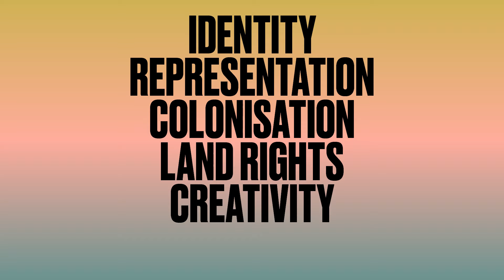BlakLight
First Nations art takes over AGWA. 18 Mar - 18 Apr 2022. Every wall, every floor, every channel.

Production credits:
Creative Agency: Pretty–Soon®
Production Company: Rhythm Films
Director/Editor: Adam Rule
Producer: Candice Shields
Sound Design: Justin Braine
Composition: Andrew Wright
Animation: Tim Harris

Artwork credits:
Gary Lee Larrakia/Wardaman/Karajarri peoples, Shaba (from the series Nice Coloured Boys) 2006. National Gallery of Australia, Kamberri/Canberra. Purchased 2009.

Albert Namatjira Western Arrarnta people, Ormiston Gorge 1939. The Wesfarmers Collection of Australian Art, Whadjuk Boodja Country/Perth.

Karla Dickens The Native Institute 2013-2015 (detail). Mixed media installation: wood, leather, snakeskin, porcupine quills, metal, feathers, plant fibre, shell, textile, paper, tooth, bone, ceramic and synthetic polymer paint, twenty-two parts: various. State Art Collection, Art Gallery of Western Australia. Purchased through the TomorrowFund, Art Gallery of Western Australia Foundation, 2015.

Sandra Hill Home-maker #10 Honey, I'm Home 2020. Oil on linen, 91 x 76 cm. The State Art Collection, The Art Gallery of Western Australia. Purchased through The Art Gallery of Western Australia Foundation: TomorrowFund, 2020. © Sandra Hill/Copyright Agency, 2022.

Michael Cook Bidjara people, Broken Dreams #2 2010. National Gallery of Australia, Kamberri/Canberra.

Janet Dreamer Walkabout 2019. Acrylic on canvas, 89.5 x 119.5 cm. The State Art Collection, The Art Gallery of Western Australia. Purchased through The Art Gallery of Western Australia Foundation: COVID-19 Arts Stimulus Package, 2020.

Michael Jalaru Torres Wirriya (happy) from the series Native 2019 (detail). Digital Photographic Print, 92 x 130 cm. Image courtesy the artist.

Daniel Walbidi Mangala/Yulparija peoples, Winpa 2011. The Wesfarmers Collection of Australian Art, Whadjuk Boodja Country/Perth.

Michael Jalaru Torres Unjal from the series Exif 2017. Digital Photographic Print, 86.6 x 130 cm. Courtesy of the artist.

Wendy Warrie in Cheeditha with her artwork Hightide, 2021. Artwork – Wendy Warrie Hightide 2021. Acrylic on linen, 200 x 200 cm. Image courtesy of Wendy Warrie (Cheeditha Art Group). Image by Claire Martin.

Balancing Act AGWA installation view, November 2021. Amanda Bell From our lip, mouths, throats and belly 2021. Neon, audio, 158 x 300 x 6 cm. The State Art Collection, The Art Gallery of Western Australia. Purchased through the Art Gallery of Western Australia Foundation: COVID-19 Arts Stimulus Package, 2020. Photo by Bo Wong.

Independent Yindjibarndi artist Katie West with her artwork. Artwork – Katie West I love you my baby, you are my first born 2020-21. Installation of found driftwood & metal with two-channel video projection. Photograph by Sundae Studio.

Juluwarlu Art Group Ngundamurri 2021. Digital video still. Image by Chad Peacock.
Brian Robinson …and meanwhile back on earth the blooms continue to flourish 2013. Wood, plastic, steel, synthetic polymer paint, feathers, plant fibre and shell, 200 x 350 x 50 cm. The State Art Collection, The Art Gallery of Western Australia. Purchased through The Leah Jane Cohen Bequest, Art Gallery of Western Australia Foundation, 2014.
Daniel Boyd Kudjla/Gangalu/Kuku Yalanji/Jagara/Wangerriburra/Bandjalung peoples, Treasure Island 2005. National Gallery of Australia, Kamberri/Canberra. Purchased 2006.

Mabel Juli Gija people, Wardal and Garnkeny 2011. The Wesfarmers Collection of Australian Art, Whadjuk Boodja Country/Perth.